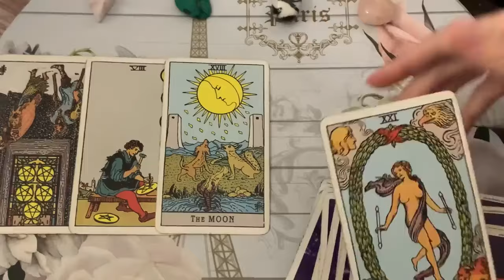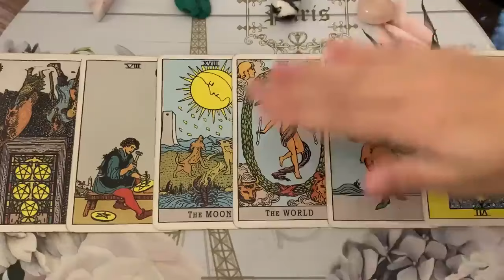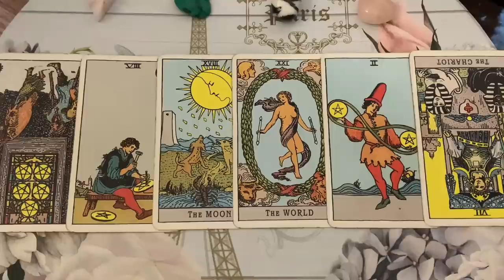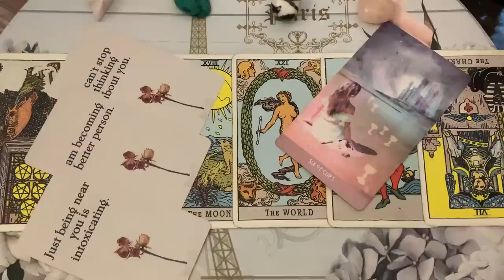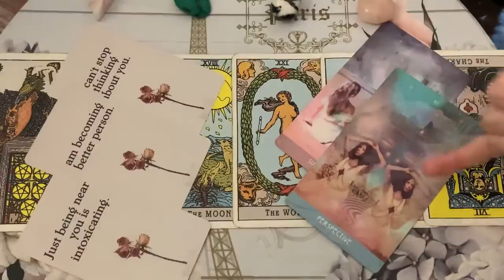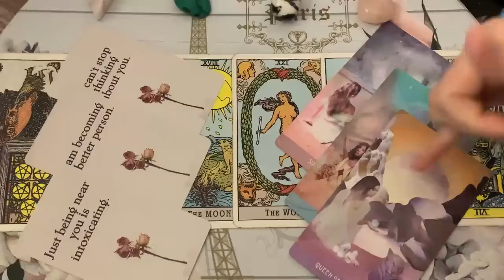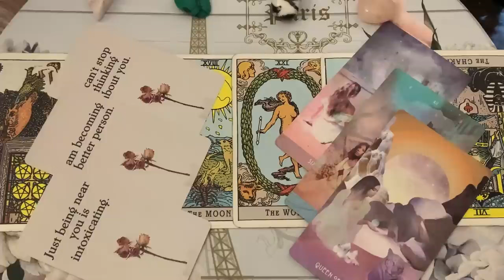PISCES ♓️ I'M SPEECHLESS!! 🌷✨ 9-11 AUGUST 2024 WEEKEND TAROT (LIONS GATE PORTAL MANIFESTATIONS!)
🖤  9-11 AUGUST 2024 WEEKEND TAROT (LIONS GATE PORTAL MANIFESTATIONS!)